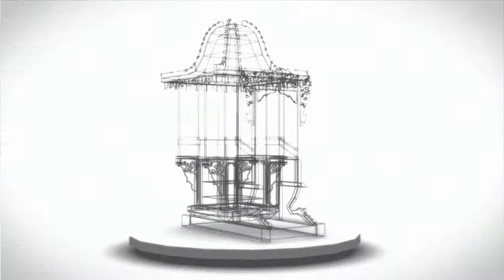e-Warisan Teaser.mov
e-Warisan SENIBINA project teaser.